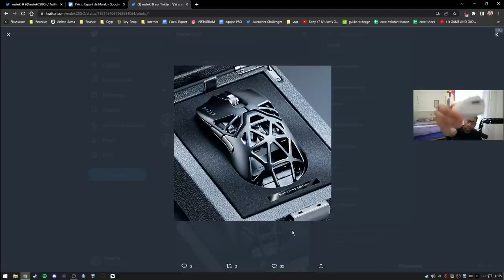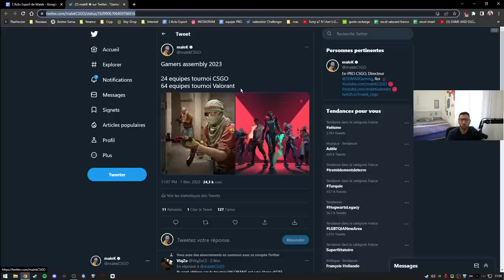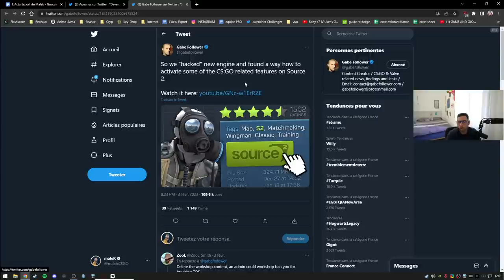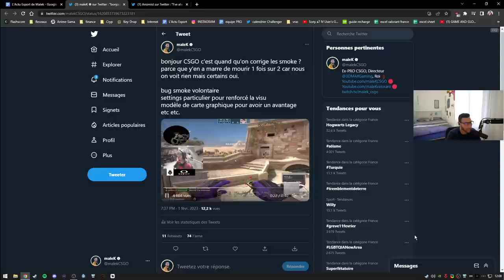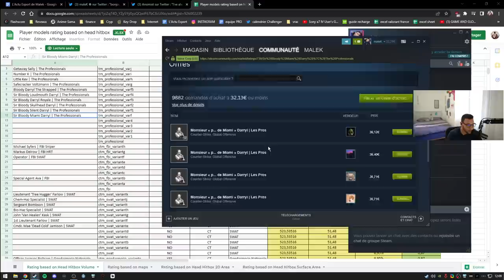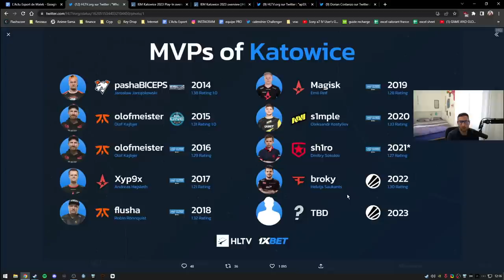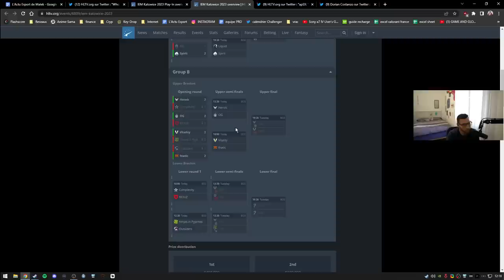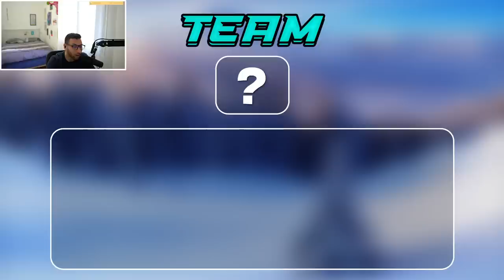LE FLEAU DU CHEAT SUR CSGO, UNE SOURIS 320€ OMG - Actu 93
Les 3 meilleurs souris selon moi :
Razer V2 Pro
Razer DeathAdder V3 Pro
Logitech G Pro X

00:00 - Intro
00:19 - Le cheat sur Twitch et TikTok
02:59 - Razer 320€ la souris
06:26 - La Gamer assembly CSGO vs Valorant
08:20 - CSGO Source 2
09:19 - Nouvelles maps update
10:09 - La fin de CSGO sur Xbox360
12:43 - CSGO pay to win
17:08 - Falcons invité au major ?
19:29 - apex dévoile un nouvel entrainement vitality
25:27 - Le skin a 2 Million d'euro
27:11 - Nouvelle équipe Russe